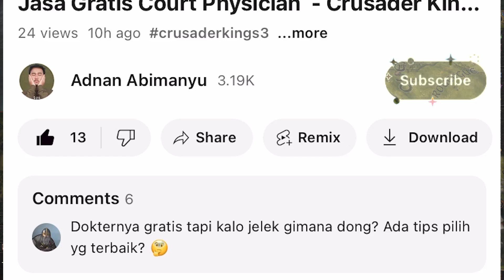Grand Weddings, Legenda, dan Francia - Idrisid Alid Part 4 - Crusader Kings 3 Indonesia #28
Selamat datang di episode ke-28 dari seri Crusader Kings 3 Indonesia! Dalam Bagian 4 dari seri Crusader Kings 3 Indonesia bersama dinasti Idrisid. Sultan Ali I menulis legenda yang akan dikenang sepanjang masa. Dengan bantuan court chronicler, Sultan Ali menciptakan kisah-kisah luar biasa yang mengabadikan dirinya sebagai penguasa yang luar biasa di tanah Iberia.

Saksikan bagaimana Sultan Ali I membangun kekuatan, menaklukkan musuh, dan menyiapkan dinastinya untuk menghadapi masa depan yang penuh ketidakpastian. Jangan lewatkan aksi dan drama dalam episode ini!

Tag (this tag that I used for this video)